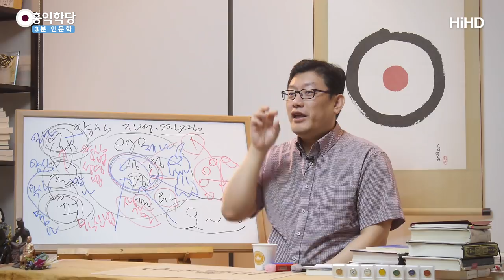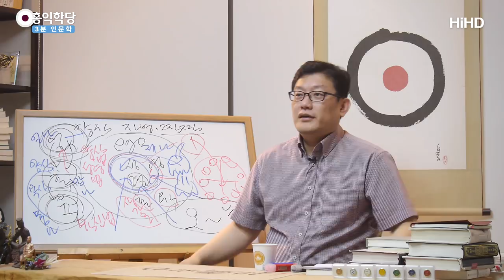[3분 인문학] 나를 냉정히 보라! _홍익학당.윤홍식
(180315 목낮대담) 우리가 안타까운 게, 이런 똑같은 존재의 남이 있다면
우리는 금방 파악합니다.
사실 여러분, 영성 공부 안 해도 파악해요.

"너는 성격이 글렀어." "뭐가 글렀어."
나랑 똑같은 캐릭터를 보면, 아마 여러분 금방
파악하실 거예요, 남이라고 생각하면.

"너는 내가 볼 때는 일단 답이 없다."
아니면 "어느 부분이 문제다."
"어느 부분을 보완해야겠다."
그리고 재능도 보면 알아요.
"야, 그건 더 할 것 아닌 것 같다, 그쪽 일은."
자기가 알잖아요?

그 조건만 되면 무조건 하는 짓거리 있지요?
아무리 반성하고 뭐 해도 딱 조건만 되면 또 하고 있습니다.
프로그램이 깔려 있는 거예요.
내 마음에 무형의 그런 습관의 프로그램이 깔려 있어요.

그렇게 하면 그 조건을 만나면,
"무조건 덤벼라!" 하는 뭔가 있어요. 그렇지요?
그러니까 그 부분을, 자기가 자기를 알아야 되거든요.
그래서 자기 역량을 정확히 이해하는 것,
이게 중요합니다.

그래서 어떤 일이 나한테 주어질 때 무조건 탐난다고
"내 사역이다, 사명이다." 덤비는 게 아니라,
"내가 저기에 맞나?" 하는 걸 냉정히 볼 수 있는
힘이 있으면 실패가 적죠?

"음, 내가 감당할만해."
조금 노력하면 감당할만한 것은, 여러분이 할만한 일이에요.
나한테 편한 것을 찾자는 게 아니라,
내 재능과 내 기질과 내 역량으로 덤볐을 때,
내가 깨어서 계속 노력한다면 해낼 만한 일이다, 그건 충분히.
그게 작품 나올만한 일이에요.

그런데 너무 높잖아요, 몰입이 안 돼요.
하면서 내내 부정적인 생각에 휩싸입니다.
왜냐하면, 자기는 알고 있거든요, 자기 역량을.
무의식중에 알고 있기 때문에,
과한 업무가 주어지면 계속 부정적이게 되어 있어요.

그 사람더러 아무리 『시크릿』 뭐 이런 거 사다 주고,
"믿으면 이루어진다." 해도 안 믿어져요, 하나도.
자기는 냉정히 알고 있다니까요?
신의 눈으로 자명히 알고 있는 거예요.

난 안 맞는다는 것, 사실은.
그 일은 내 일이 아니라는 것을
알고 있는 사람한테, 신을 속이려는 행위지요?
"믿으면 이루어진다. 믿는다."
안 돼요, 그건.

그런데 여러분 잠깐만 관점을 바꿔서
여러분 성격과 재능과 역량이 넉넉한 분야의
일을 해보려고 하면 믿어져요, 그냥.
이런 책의 도움 안 받아도 믿어져요, 될 것 같아요.

살아오시면서 그런 일 많지요?
본인도 겪고 친구분들이나 동료 가족들 사례 많으실 거예요.
어딘가에서 고전하고 있는 친구한테
"생각을 좀 이쪽으로 바꿔 보지그래?"
"나는 네가 이쪽이 더 맞는 거 같은데."
그랬다가 어느 날 그 친구가
"나 그거 할 생각하니까 다시 가슴이 뛰어."
좀 전까지 해야 될 것을 생각할 때는 가슴이 막 차가워졌던 게,
방향을 살짝 틀어서 생각했더니 내 역량에 맞았던 것이죠.

내 재능과 여러 가지.
그것을 할 생각하니까 마음이 편해져요.
이것을 억지로 편하게 하려고 했던 게
얼마나 무모한 시도였습니까?

그냥 상황이, 나한테 알맞은 것을
내가 택하면 그걸로 인해서 그냥 자유를 얻을 일을,
나를 불가능한 상황에 던져 넣고 계속 싸우고 있는 거예요,
자기 정신하고. "멘탈로 이겨내자!"
이런 일들이 많잖아요.
"나를 냉정히 봅시다." 하는 겁니다.